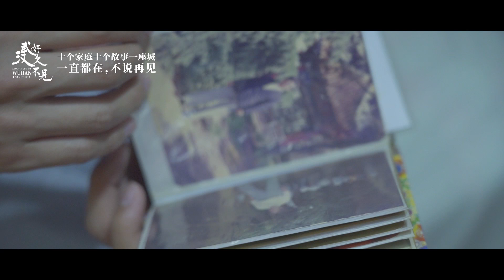《好久不见，武汉》人物篇| 送走外公，武汉女孩的漫长新年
拍摄组跟着武汉女孩庄园去了她外公生前的家，看着熟悉的场景，她怀念地介绍各个角落，以及小时候跟外公生活的点点滴滴。只是，有时说完突然就沉默了。整个拍摄还有太多这样的瞬间。后续陆续播出。

和之梦：wanoyume.nanjing